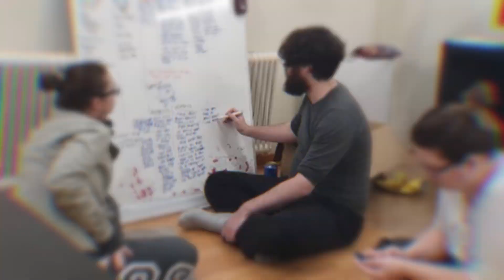Spelkollektivet: Co-Living for Game Developers (Director's Cut)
The primary goal of Spelkollektivet is to create a small society based on interests and hobbies, which transcends nationalities and cultures. While doing that, we're helping our guests by offering affordable living and a ton of services to help them fulfill their game development dreams. We offer as low rents as we can and we reinvest it to make the experience better for our residents.